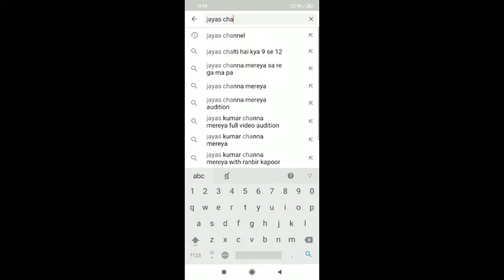jewellery _2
hi friends
I hope you have enjoyed this video... this video is about jewellery  collection...